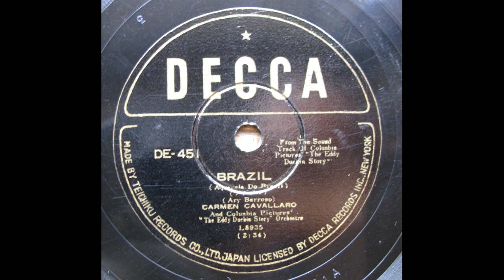Carmen Cavallaro - " BRAZIL " from Film " The Eddy Duchin Story" (1955)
From the Sound Track of Columbia Pictures " The Eddy Duchin Story" 愛情物語- 1955
Carmen Cavallaro　カーメン・キャバレロ (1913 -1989)
78rpm / DECCA, DE-451, electric re-production